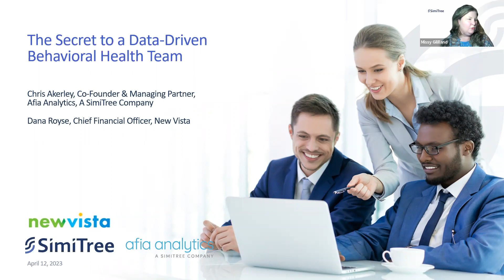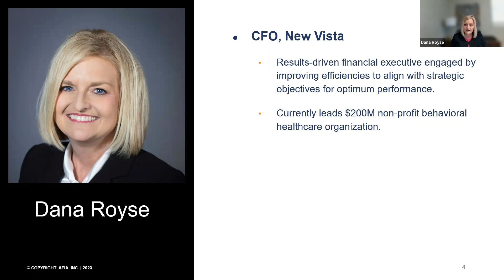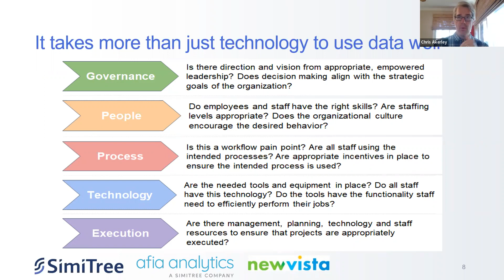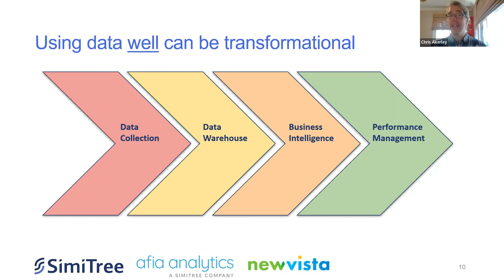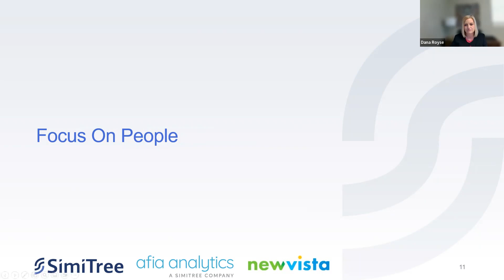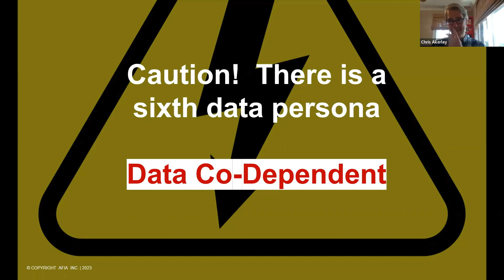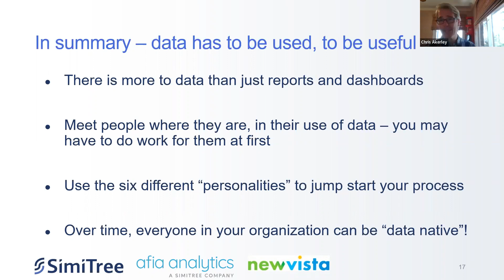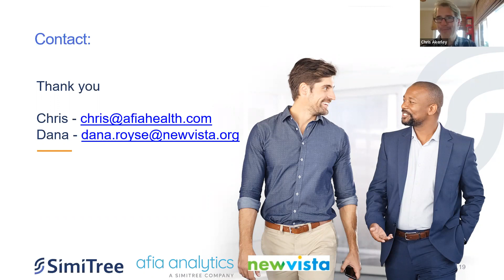The Secret to A Data-Driven Behavioral Health Team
Did you know that your behavioral health organization could be sitting on a wealth of data?

Enjoy this complimentary 30-minute webinar from SimiTree behavioral health consultants to learn the secret behind effectively utilizing data to drive success for your organization. By harnessing the power of your existing data, you can improve your revenue cycle performance, client outcomes, and client experience. In this webinar, you will learn how to use "Data Personalities" to understand how your teams interact with data and how to support them on their journey to becoming data-driven.

Webinar highlights:
• Develop an understanding of the non-technical components of using data.
• Identify six unique "Data Personalities" that you can apply to your teams
• Understand the different ways to engage the various personalities in using data.
• Identify keys to success in making lasting changes around data use.

Webinar Presenters:
Chris Akerley, Co-Founder and Managing Partner, Afia Analytics, A SimiTree Company

Dana Royse, Chief Financial Officer, New Vista